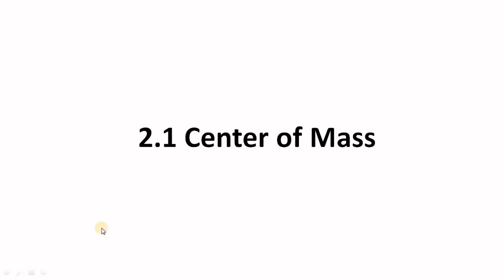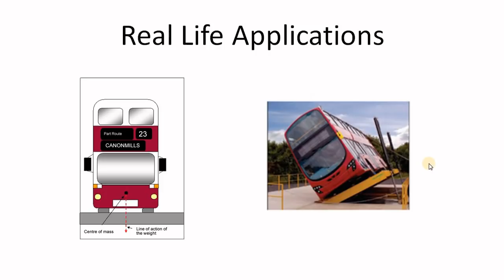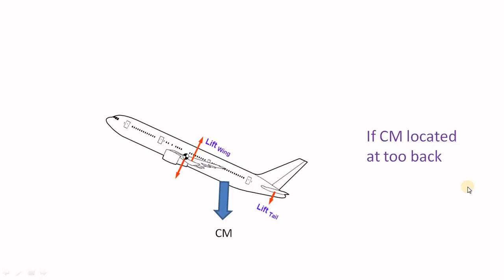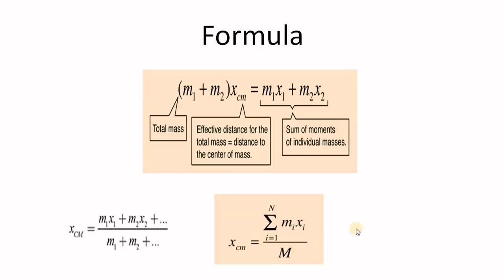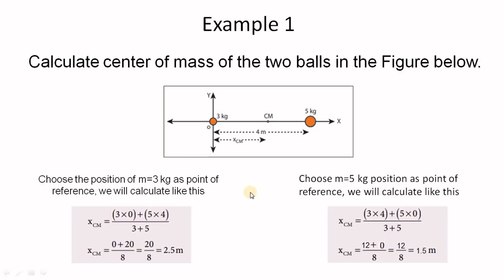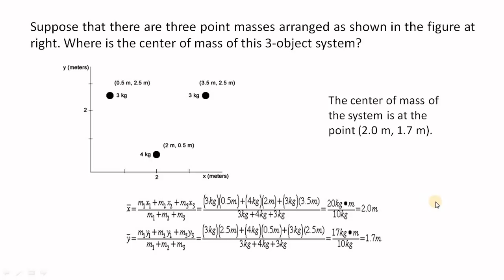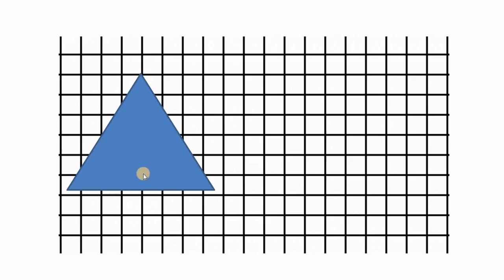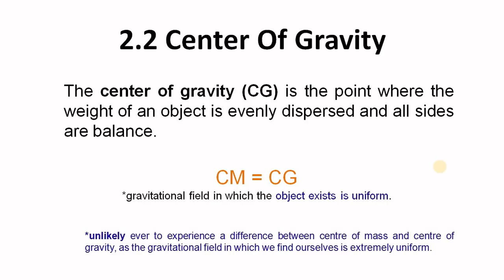Lecture 7 (Center of Mass)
PHYSICS 3 (FAD1009)
Semester 1
2020/2021